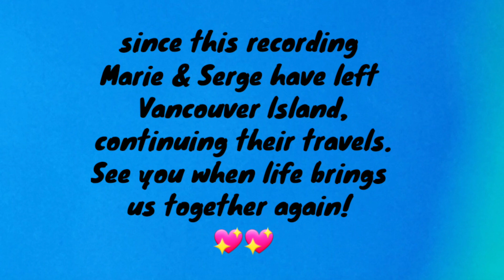Van tour: Ultimate bohemian van!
enjoy this very unique and colorful diy van with Marie & Serge.

If you wish to support my journey in van life here us a way to do it: